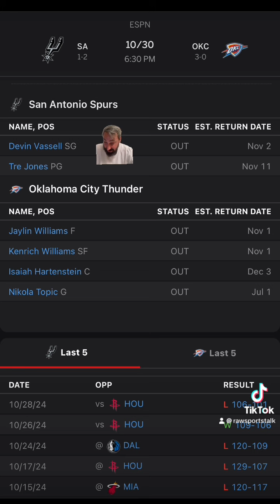Oklahoma City Thunder VS San Antonio Spurs : NBA Betting Info For 10/30/24